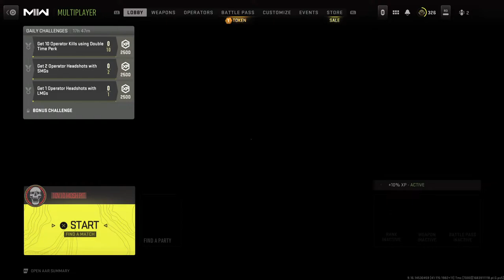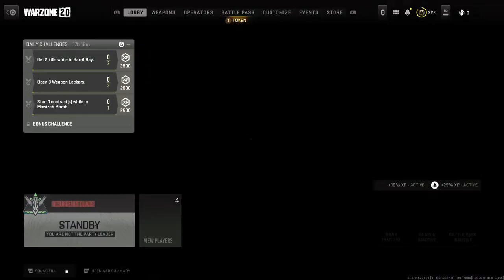Para o RUI